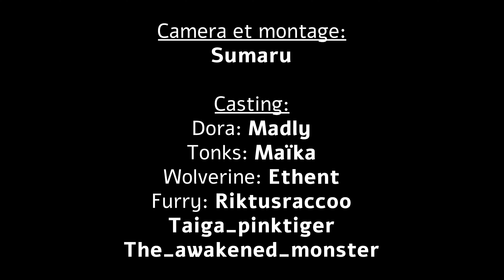Les Conv en Sketch 1: Dora - Angers GeekFest 2022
Bonjour voici la première vidéo des Sketchs en convention avec l'excellente Madly Cosplay !
J'espère que ce nouveau format vous plaira, il y en aura pour chaque convention à laquelle nous participerons.
Bon visionnage.